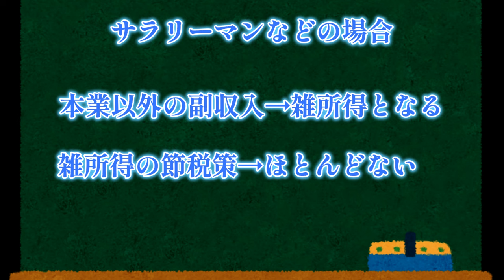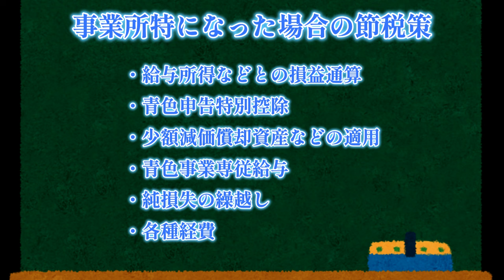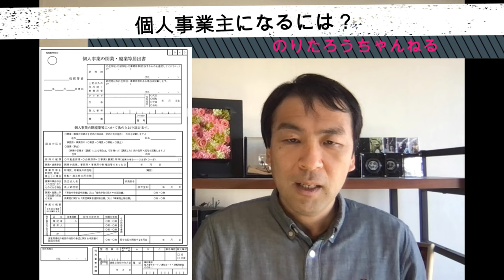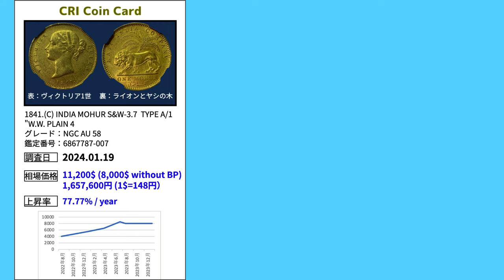【徹底節税】コインの税金事業化&経費で削減！納税拒否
【開業届の書き方】
マネーフォワードクラウド会社設立

【参考動画】

【脱税理士スガワラくん】